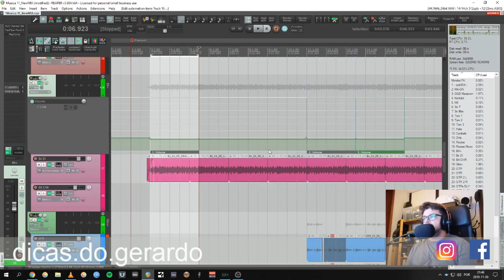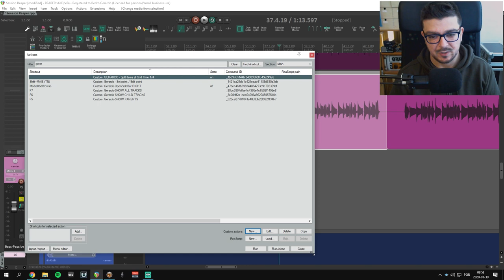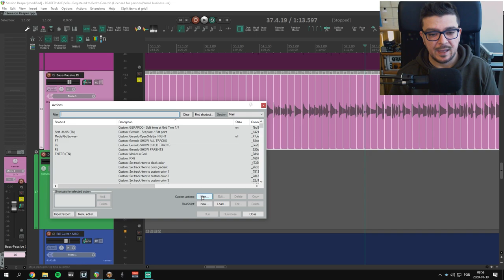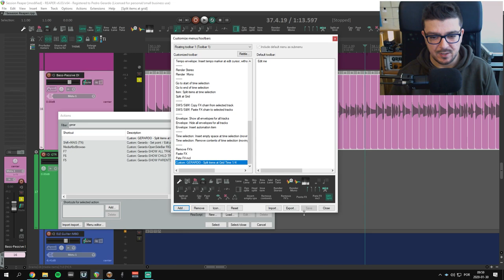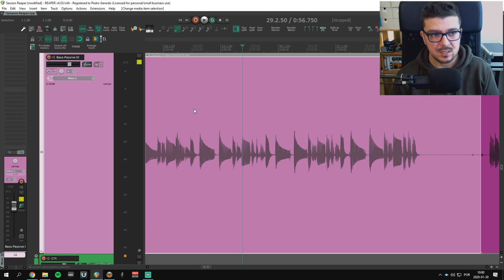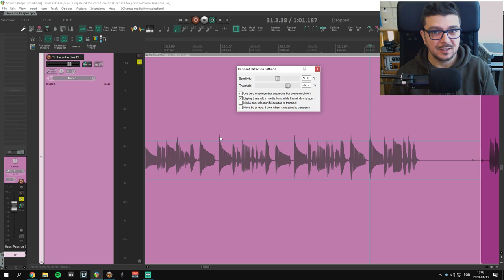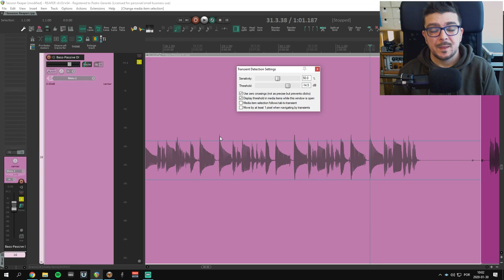dica 15 - Custom Actions e Transient Detector REAPER 6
NEW//English Subtitles//